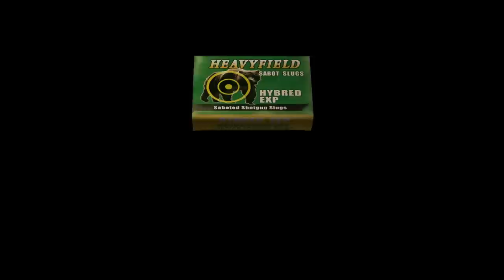Tentaram MILITAR em cima de RESIDENT EVIL 4 e a internet não gostou muito!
➤ PSN: hadessama94